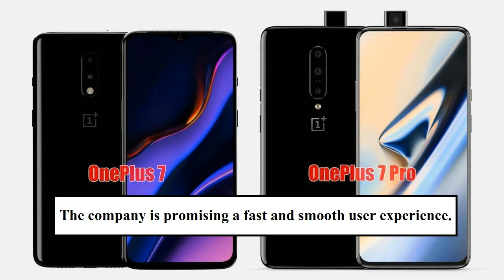OnePlus is rumored to unveil new devices OnePlus7 and OnePlus7Pro in India on this date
OnePlus7 has been teased by none other than OnePlus CEO Pete Lau. The teaser claims that the next-generation flagship will arrive with a "Fast and Smooth" experience. While it does not reveal any specifics, the teaser that comes along with a video clip suggests a curved display for one of the OnePlus models, which is rumoured as the OnePlus7Pro.